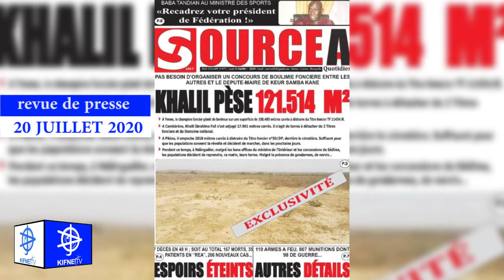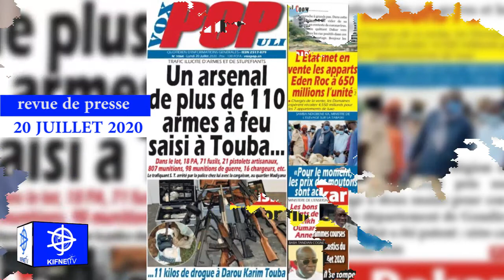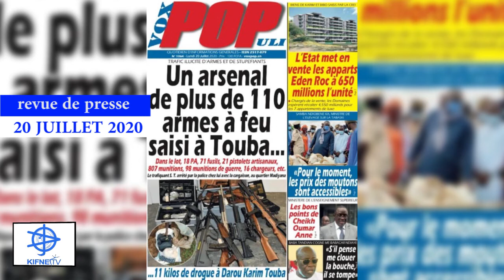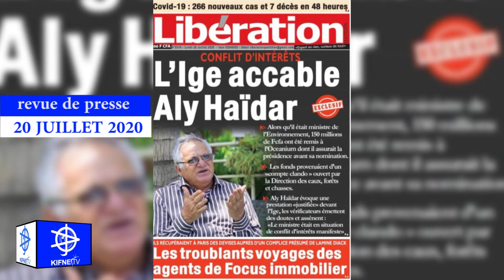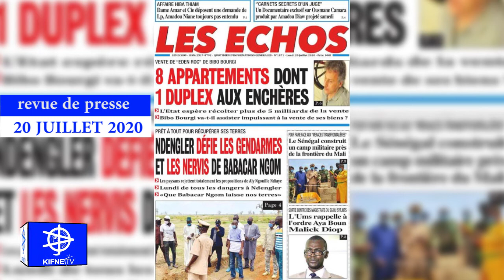Un arsenal d'arme saisit à Touba le trafiquant arrêté par la police